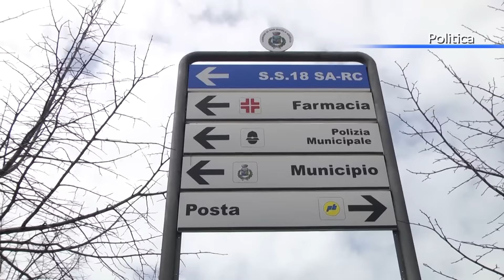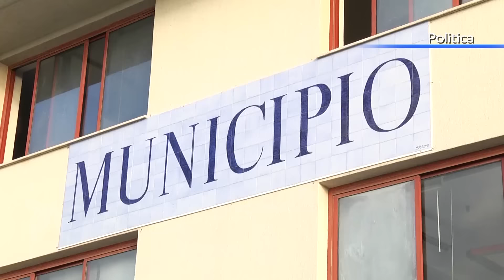San Nicola Arcella, il Piano di emergenza al posto delle luminarie